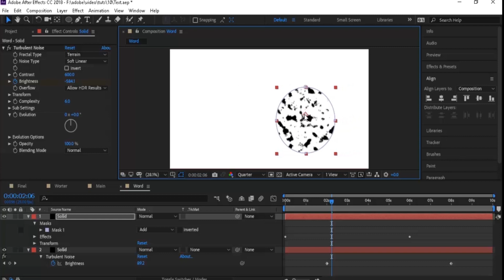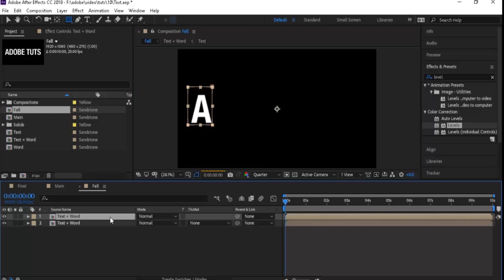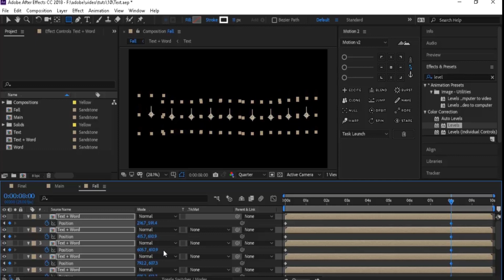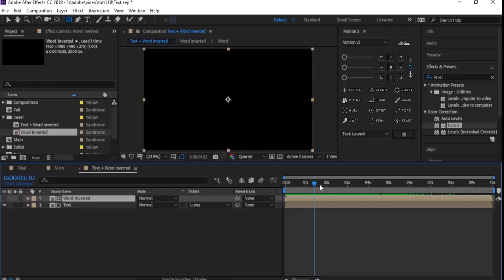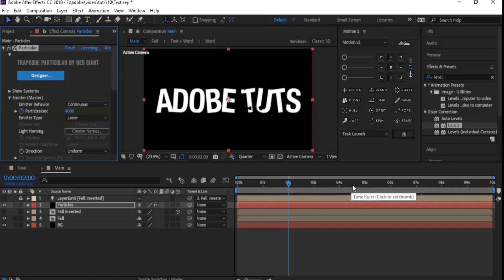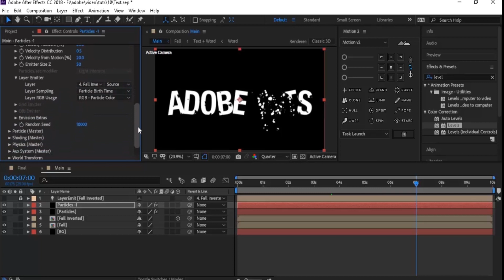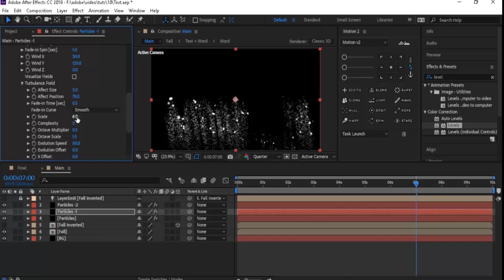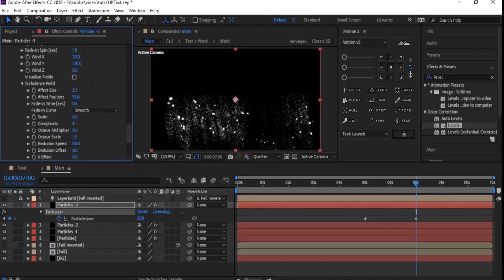Falling Effect on Text using Trapcode Particulars in Adobe After Effects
In this Tutorial , we are going to create a Falling Text Animation using Adobe After Effects CC and Red Giant Trapcode Particular Plugin.

I would thank Motion-Cafe.com for this beautiful tutorial in French.